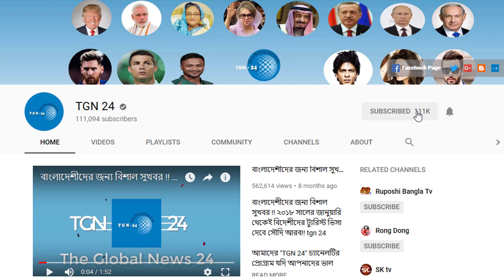সৌদি মানবসম্পদ মন্ত্রণালয় হতে সবথেকে বড় সুখবর। চাকুরী পরিবর্তনে সৌদিতে বিধিনিষেধ আরো শিথিল হচ্ছে।